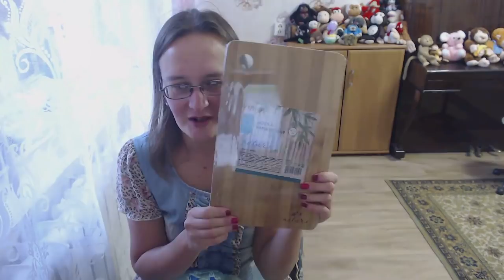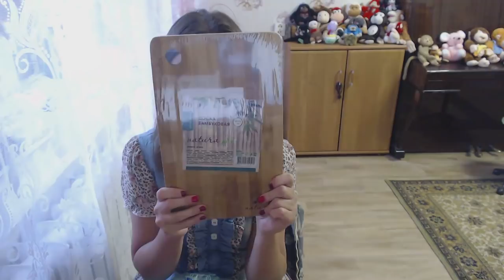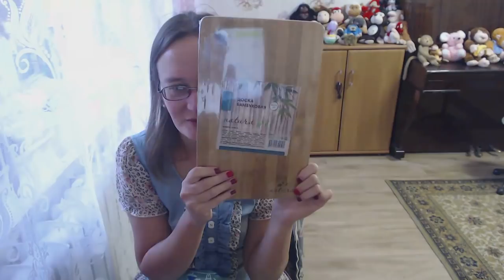смешные цены и атак